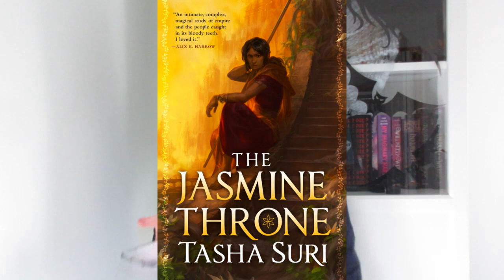SEPTEMBER AUDIOBOOKS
Hey everyone! Sorry for the late! In this video, we'll doing Sept audiobooks! Hope you enjoy!